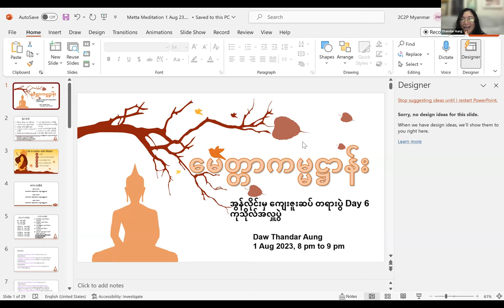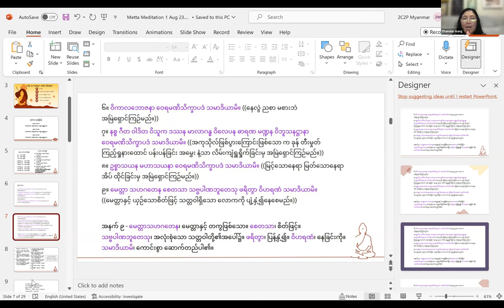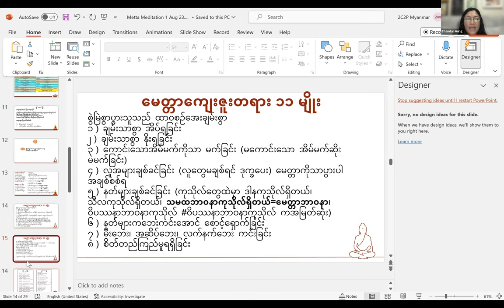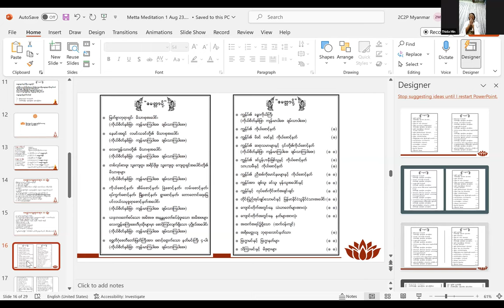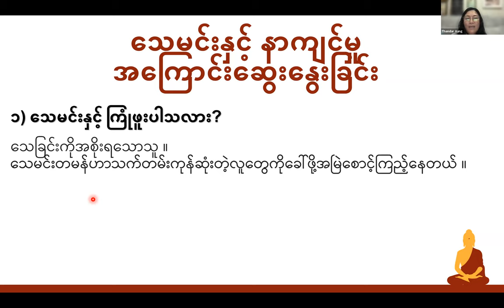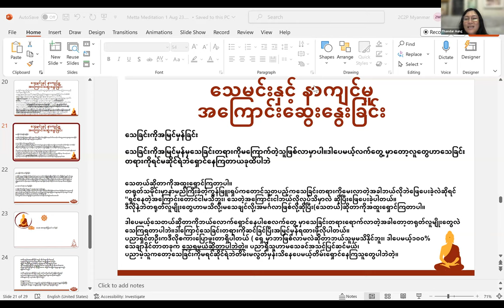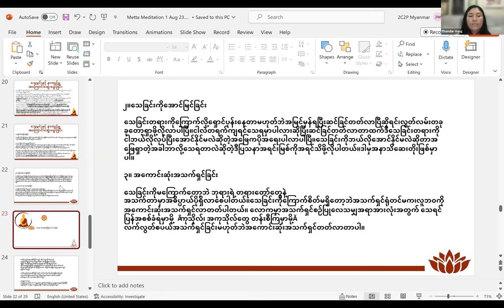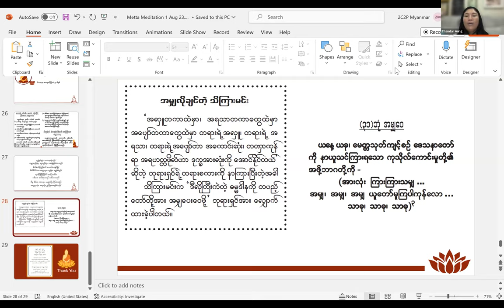နေကောင်းကျန်းမာ စိတ်ချမ်းသာ၊ ချမ်းသာနည်း၊ စီးပွားတိုးနည်း၊ လိုတရနည်း၊ ဘဝနေနည်း Day 6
မေတ္တာဖြင့် ကြိုးစားပြီးနေမယ်
မေတ္တာပါရမီ = မိမိခန္ဓာကိုယ်နှင့်မစပ်သော ပစ္စည်းဥစ္စာ၊ သား၊ သမီး၊ ဇနီး အစရှိသည်တို့ကို နိုင်ထက်လုယူ၊ နှိပ်စက်ညှင်းပမ်းသော ရန်သူတို့အပေါ်၌ ပြန်လည်ခုခံမှုလည်းမပြု၊ စိတ်ဆိုးခြင်းလည်းမရှိ ရန်ငြိုးလည်းမထားဘဲ မေတ္တာနှင့်ယှဉ်သောစိတ်ဖြင့်နေထိုင်ခြင်း။
မေတ္တာဥပပါရမီ = ခြေ၊ လက် အစရှိသော မိမိခန္ဓာကိုယ်အစိတ်အပိုင်းကို နှိပ်စက်ညှဉ်းပမ်းသော ရန်သူတို့ပေါ်၌ ပြန်လည်ခုခံမှုလည်းမပြု၊ စိတ်ဆိုးခြင်းလည်းမရှိ ရန်ငြိုးလည်းမထားဘဲ မေတ္တာနှင့်ယှဉ်သော စိတ်ဖြင့် နေထိုင်ခြင်း။
မေတ္တာပရမတ္ထပါရမီ = မိမိအသက်ကို နှိပ်စက်ညှင်းပမ်း သတ်ဖြတ်သော ရန်သူတို့အပေါ်၌ ပြန်လည်ခုခံမှုလည်းမပြု၊ စိတ်ဆိုးခြင်းလည်းမရှိ ရန်ငြိုးလည်းမထားဘဲ မေတ္တာနှင့်ယှဉ်သော စိတ်ဖြင့် နေထိုင်ခြင်း။